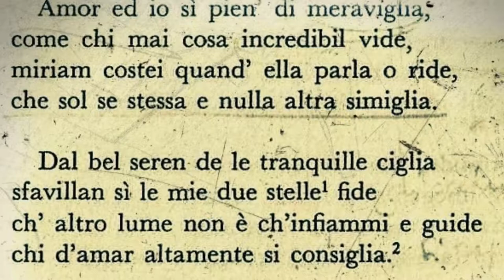Amor e io sì pien di meraviglia (Canzoniere CLX)